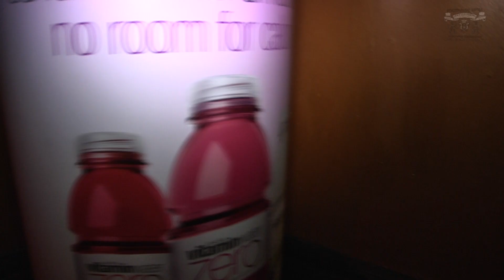Project Ethos: Carpe Diem Avalon, Hollywood CA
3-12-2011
LeRoy D Candelaria
Joseph Candelaria
Evelyn Candelaria
Joe Zamudio (JayZam)

Photography:
Evelyn Candelaria
Joseph Candelaria
Joe Zamudio (JayZam)

Video Edit:
LeRoy D Candelaria

Project ethos ignites the la fashion week scene with "carpe diem" project runway season 7 winner seth aaron henderson and chart topping yolanda be cool headline the event los angeles, ca -- project ethos returns to la fashion week on saturday, march 12th, 2011 at 8pm at the avalon, 1735 vine st. los angeles, ca 90028 with a creatively charged event featuring a signature lineup of top emerging fashion designers, musicians and artists. the carpe diem (seize the day) theme resonates with each participant in the event who is choosing to take the next step in their career by participating in the red carpet event, showcasing their work to thousands of attendees. an energized crowd of consumers, media, buyers all there in hopes to discover the next big thing. the night will begin with a thrilling live performance by the eclectic and soulful indie rock band robotanists who will debut songs from their new record "plans in progress". shortly after, the runway show will commence featuring melissa velia (chula couture), reneta jhunjhnuwala (reneta j), kristi moon (age of aquarius), dominique ansari (dominique ansari), ermelinda manos (ermelinda manos), cardiwrap by kymaro and frederick's of hollywood swimwear who are officially launching their new swim line at project ethos events across the country. to add to the fashion excitement seth aaron henderson will debut his never before seen ready to wear collection atop the beaming white stage at project ethos. upstairs in bardot, seven artists will display a variety of mediums encompassing the talent of their generation. to top the night off after the fashion show, australian dj duo yolanda be cool will pump the crowd with energy in a celebration of it all with their hit, "we no speak americano". official sponsor vitaminwater zero™ continues their support at this affair by offering the "flavor fashionista challenge" which offers the designers an opportunity to win prizes up to $3,000 in value if they design the winning garment inspired by a vitaminwater zero™ flavor. the garments will all be showcased on the runway at project ethos and the winner will be chosen by live text-to-vote. presenting sponsor carlton hair returns to style the 70+ models that will heat up the runway. in addition carlton will offer "the carlton hair experience" the winner of which will receive vip treatment at a local salon, attend the event with three friends, walk the red carpet and get a private table and bottle. to enter, the public can text carltonla to 59925. project ethos produces red carpet events showcasing all emerging millennial generation forms of creativity in one house, on one night. by merging fashion, music, and art concurrently, project ethos brings into existence a unique avenue for artists. the overall goal is to furnish opportunity for featured participants, as well as arrange a truly invigorating
SOURCE: